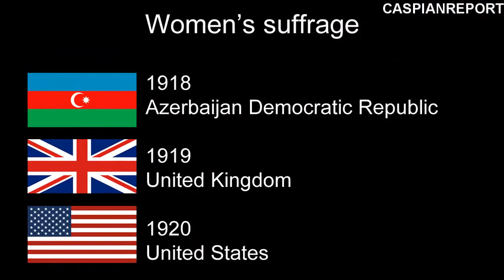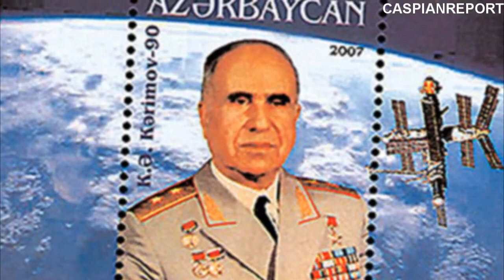Holy Azerbaijan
This is our wonderful and rich country